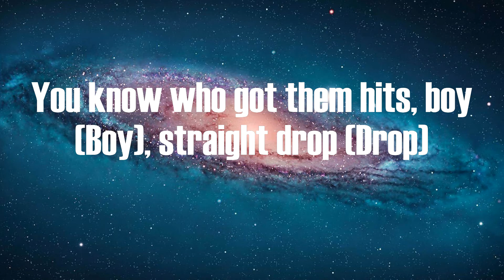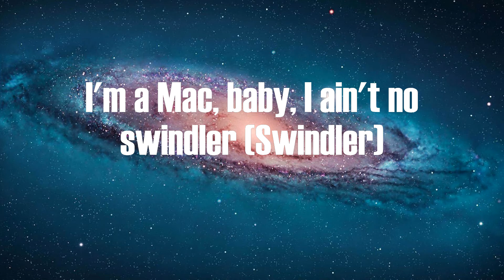French Montana - Alcatraz (Lyrics)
Lyrics:
I'm expensive everyday, I ain't free tomorrow (Free tomorrow)
I'm a gremlin (I'm a gremlin)
I knew the ass fake and still hit it (Still hit it)
Her friend ate it, you been hated (Been hated)
Word to 112, my life ain't peachy (Ain't peachy)
Goin' viral like Fat Joe and them Yeezys (Fat Joe and them Yeezys)
You know who got them hits, boy (Boy), straight drop (Drop)
You ain't poppin' (Pop), don't make me Kay Flock 'em (Flock 'em)
Split the work, had to J. Lo and ARod 'em (ARod 'em)
Then I shipped it out to Philly like James Harden (Bah)
Put the hoes in the SoHo house (SoHo house)
Feeling like Nelly, might snipe your bitch, put the porno out (Woo)
The mayor want to meet them young boys that's wildin' (Wildin')
It ain't drill music (Music), they been catching bodies (Baow)
Bust 'em down, four o's, no Audi (Skrrt)
Ridin' with the mozzy like Yo Gotti (Yo Gotti)
They thought it was funny, they was trollin' (Trollin')
Caught 'em like DaBaby, they was bowlin' (They was bowlin')
Montana floods, city, you ain't making no noise (No noise)
I just stashed D. Thang up, them coke boys (Coke boys)
I feel like Ye through the car crash (Car crash)
Feel like Ye 'cause me and Ye killed the curse from the Kardashians (Woo)
They shot me from behind, that's a flashback (Flashback)
It was a body on the scene from the blast back (Blast back)
She lied on her booty, that's an ass cap (Ass cap)
I came with the drama like Jack Harlow (Jack Harlow)
That Bugatti two-toned like Winnie Harlow (Ah)
South Bronx, southside with the hitters
Back like Joe Rogan, I ain't fucking with you bitches
Shawty said "50K", she ain't said enough (Said enough)
I'm a Mac, baby, I ain't no swindler (Swindler)
From the floor up (Up), no ceilings (No ceilings)
No bored apes, just gorillas (Just gorillas)
Super cold, Dr. Dre at the SuperBowl
Two below, been Death Row before Snoop controlled (Woo)
Five bricks in the G5 (G5)
I run the apple like Steve Jobs (Steve Jobs)
Ride big V's like the G house (G house)
Montega in the flash, Mac & Cheese 5
Uh, I'm expensive everyday, I ain't free tomorrow (Free tomorrow)